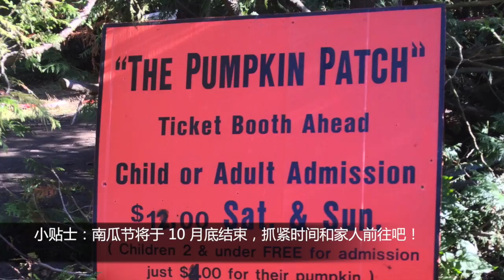你根本想不到这地上居然有这么多南瓜 | The Pumpkin Patch 2014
This video is about The Pumpkin Patch 2014